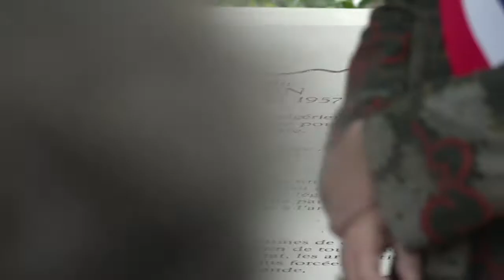Un monument à Maurice Audin, au Père Lachaise à Paris | AFP News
En hommage à Maurice Audin, un cénotaphe, monument funéraire ne contenant pas le corps du défunt, est inauguré au cimetière du Père Lachaise, à Paris. Ce mathématicien français, partisan de l'indépendance de l'Algérie, est mort en juin 1957 alors qu'il était détenu par l'armée française. Son corps n'a jamais été retrouvé.